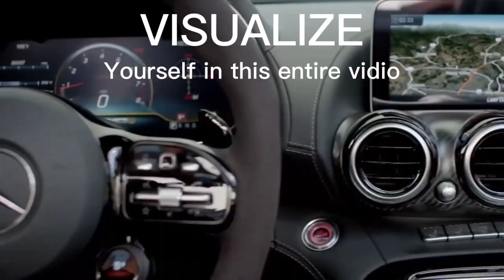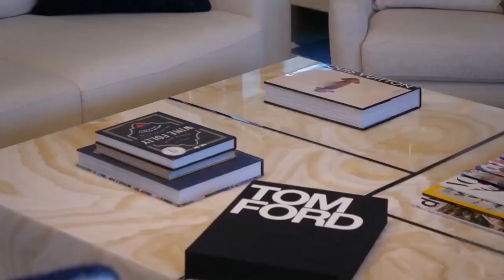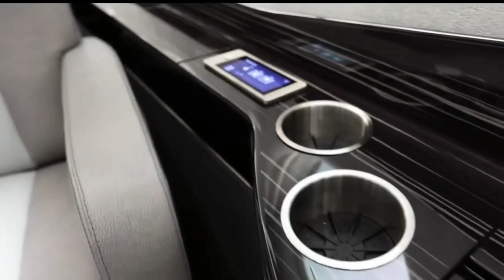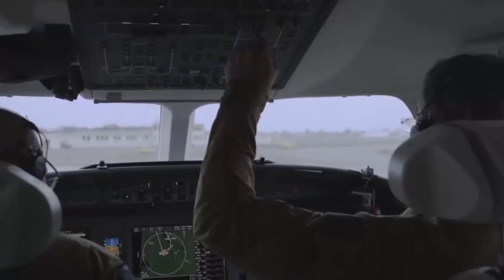LUXURY LIFESTYLE OF BILLIONAIRES | Billionaire Lifestyle | Luxury Lifestyle Motivation 15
Luxury lifestyle of billionaires ​are the best videos for visualizing your dreams. Billionaire Lifestyle, Luxury Lifestyle Motivation, Everyone wants luxury but, not everyone get it. First you have to think like them then you can become like them.

Get motivated by the billionaire lifestyle, full of luxury supercars, mansions, yachts 👑 This is the best movie about the luxurious lifestyle of billionaires. Experience the life of billionaires and use it as motivation to achieve all your goals!

"To bring anything into your life, imagine that it's already there."

billionaire's lifestyle, millionaire's lifestyle